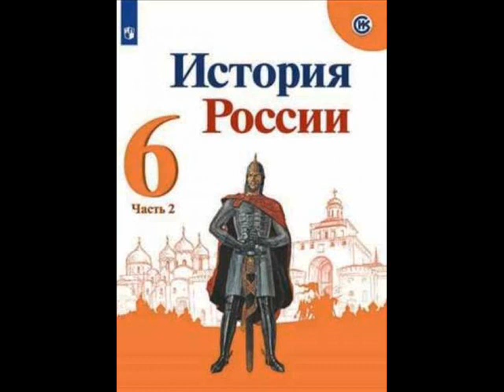§ 23 Русские земли и ситуация в мире в первой четверти 15 века